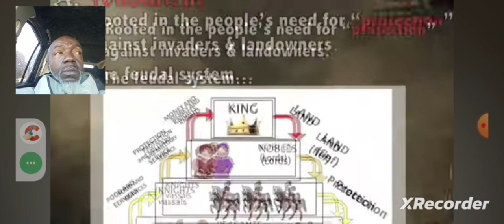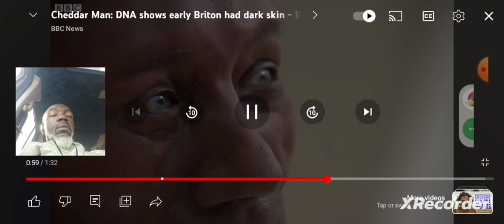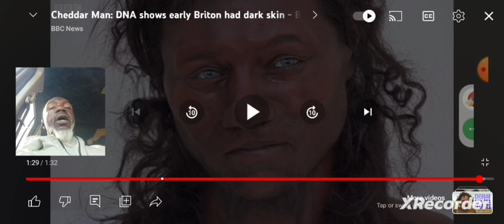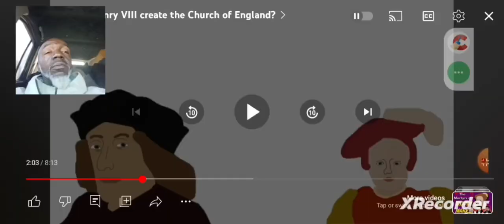Christianity is a slave religion enslaved Europeans in England first